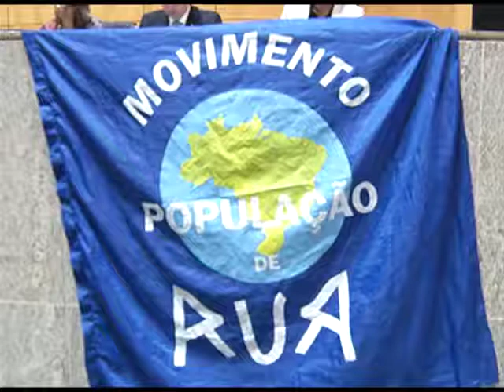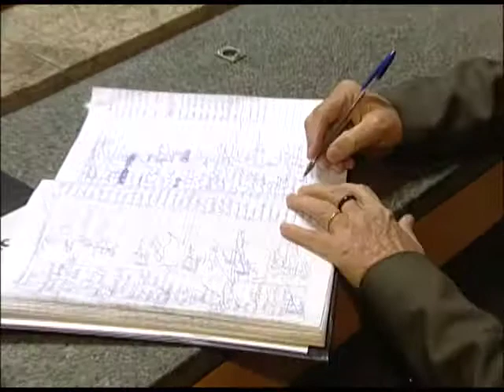Jornal Panorama - 21.05.2014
Audiência Pública discute melhorias para moradores de rua. Sessão Especial debate ampliação da Defensoria Pública. PL prevê transparência nos gastos do governo com eventos. Estas e outras notícias, no Jornal Panorama.